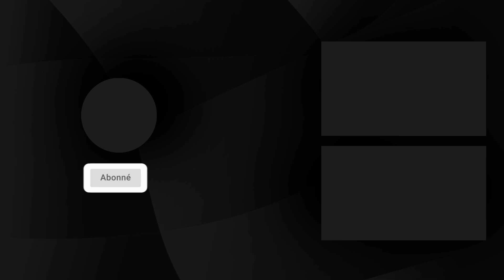حي أملاك البرنوصي.. إقامات فريدة توفر أفضل ظروف العيش في قلب الدار البيضاء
يتميز حي املاك البرنوصي بموقع استراتيجي في قلب حي البرنوصي بالدار البيضاء. يقع المشروع في شارع الشفشاوني، قرب من الطريق الوطنية والطريق السيار والطريق الساحلية، وكذلك من وسائل النقل العمومي  )الطراموي خط 2 والحافلة رقم  65).
 تقدم إقامات أملاك البرنوصي شققا بـ25 مليون سنتيم، وتمنح للسكان فضاء عيش عصري ومريح وتوفر لهم جميع المرافق الضرورية التي تسهل عليهم الحياة اليومية .
إنه مشروع فريد من توقيع اثنين من أشهر المهندسين المعماريين المغاربة: رشيد الأندلسي وعبد الواحد منتصر، واللذين صمما حي املاك البرنوصي خصيصا لكي يمنح لكم أفضل ظروف العيش في قلب الدار البيضاء .